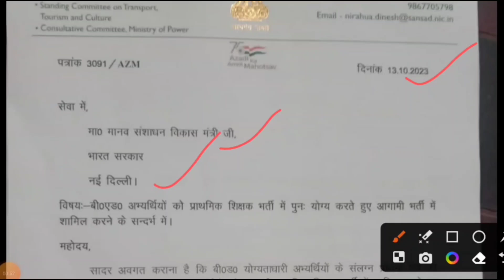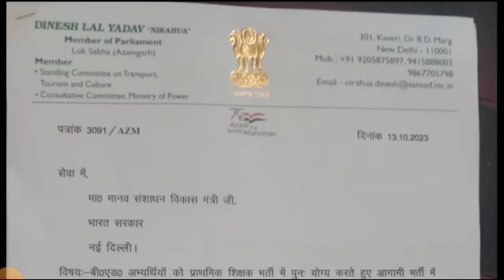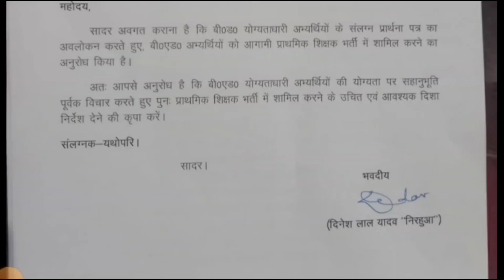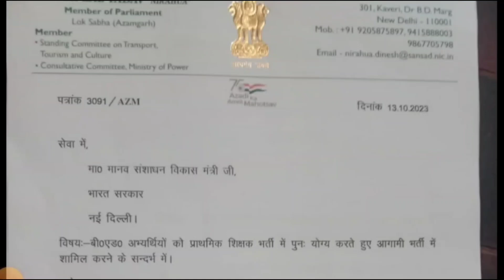BREAKING NEWS/B.ED छात्रों के लिए BJP सांसद का पत्र /b.ed vs btc supreme court news/b.ed vs deled